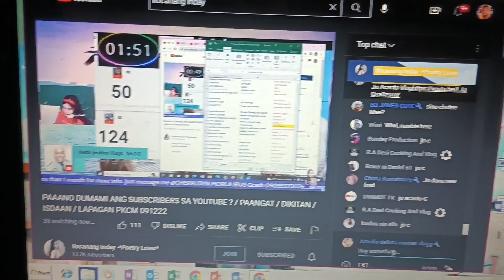Paano Dumami Ang Subscribers | Bitter gourd salad | PKCM Community | Ilocanang Inday